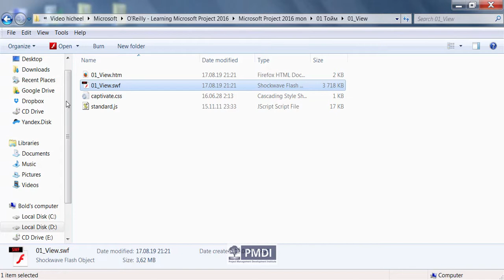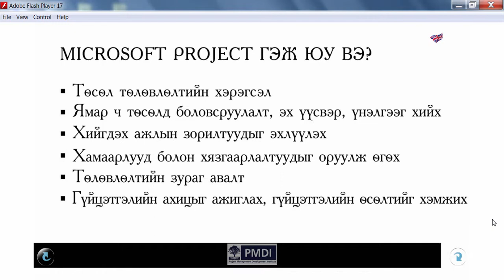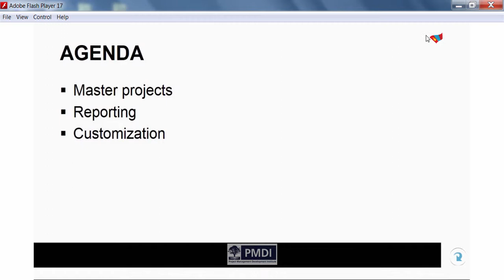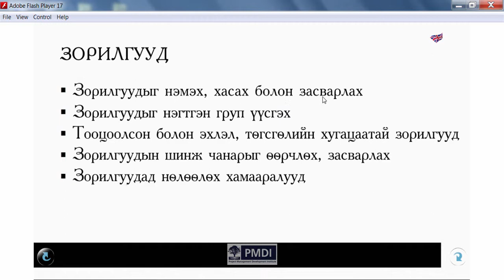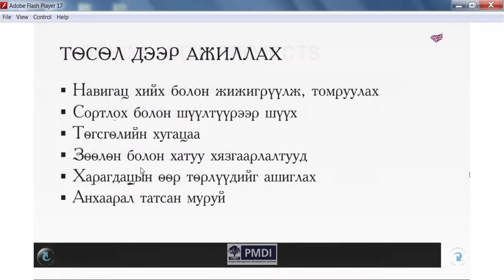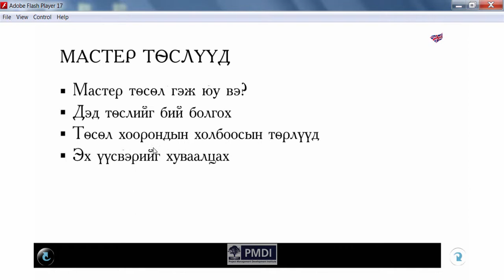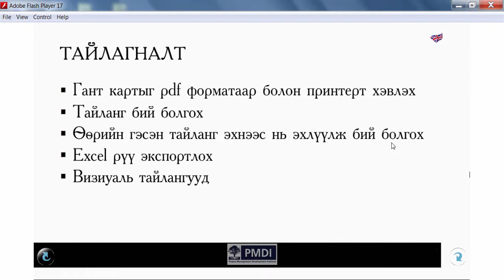01_Microsoft Project 2016 програмыг судлах тойм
"Microsoft Project 2016 програм" видео хичээл

Дэлгэрэнгүйг Төслийн удирдлага хөгжлийн хүрээлэнгийн сургалтаас...